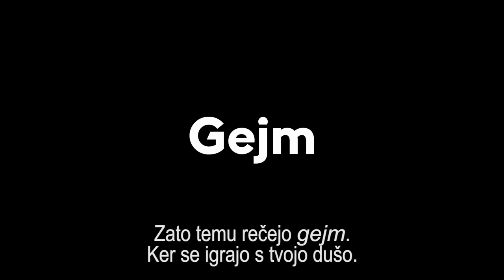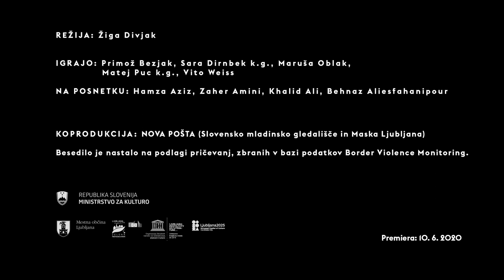GEJM / THE GAME • trailer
Režija: Žiga Divjak
Zasedba: Primož Bezjak, Sara Dirnbek, Maruša Oblak, Matej Puc, Vito Weis
Pomoč pri raziskavi: Maja Ava Žiberna
Asistenca režije: Ana Lorger, Nika Prusnik Kardum
Dramaturška sodelavka: Katarina Morano
Scenografija: Igor Vasiljev
Kostumografija: Tina Pavlović
Glasba: Blaž Gracar
Svetovalka za jezik: Mateja Dermelj
Oblikovanje svetlobe: David Orešič
Producentka: Tina Dobnik
Vodja predstave: Igor Remeta

Directed by: Žiga Divjak
Co-production: Mladinsko Theatre and Maska Ljubljana
Text based on the testimonies, collected in database Border Violence Monitoring.